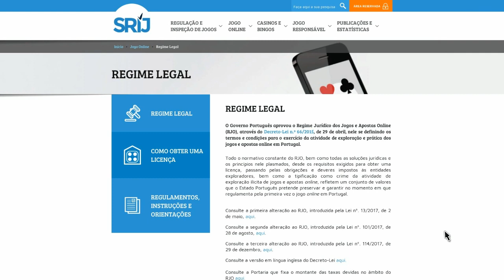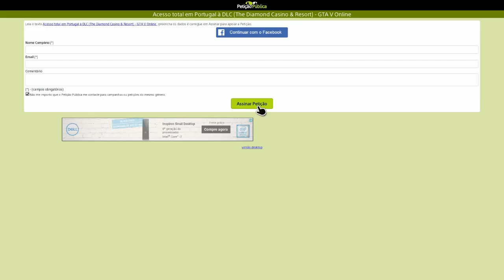Chegou?! NOVA ATUALIZAÇÃO DLC CASINO E RESORT DIAMOND DO GTA 5 ONLINE SOFRE RESTRIÇÕES EM PORTUGAL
Chegou? NOVA  ATUALIZAÇÃO DLC CASINO E RESORT DIAMOND GT 5 ONLINE - DLC CASINO SOFRE RESTRIÇÕES EM PORTUGAL | NOVA DLC CASINO E RESORT DIAMOND GT 5 ONLINE - THE DIAMOND CASINO & RESORT DLC NEW UPDATE

★Benefícios para membros do Club:
1) Comando Exclusivo HUNTERS CLAN CLUB (Podendo jogar comigo no PS4)
2) Cor de Comando: SECRET GOLD ;
3) Grupo de Mensagem Exclusivo para falar comigo (PSN);
4) Acesso exclusivo a um selo nos comentários e no bate-papo ao vivo;
5) Emojis personalizados para bate-papo ao vivo.
Comandos Oficiais:
OS MELHORES BUGS DE DINHEIRO FUNCIONANDO AGORA:
★Músicas intros:
1° Starset - It Has Begun
1° Arman Cekin - Sever The Ties (ft. Esther Sparkes)
2° Veorra Strangers
★Músicas Fundo (SHARE FACTORY):
1° TMPSTEDgweedVNMSTRD1
1° SHIVERS
2° BEAUTIFUL DAY